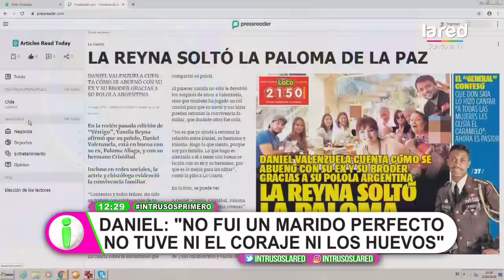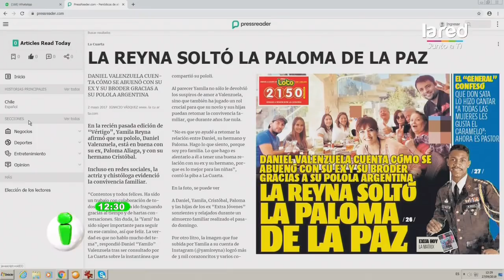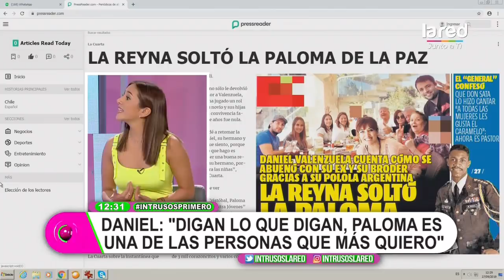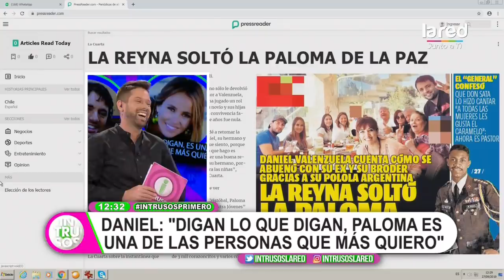¿Fue primordial? el rol de Yamila Reyna en la unión de la familia de Daniel Valenzuela